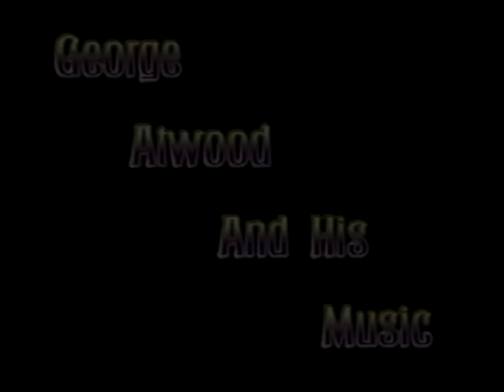George Atwood - Cabin in the Woods 2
This is Seattle music legend George Atwood performing one of his most popular original compositions entitled "Cabin in the Woods."

George Atwood is a well-known musician and composer who performs on Seattle television. His guitar prowess, soulful vocals and lyrical magic have earned him a growing base of devoted fans.

George Atwood
Seattle
Seattle public access
guitar
music
george atwood music